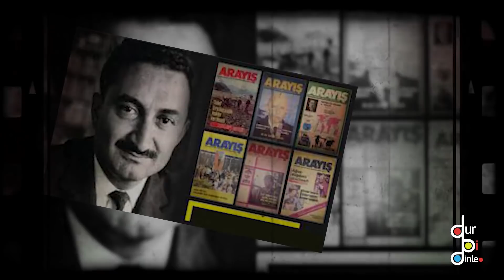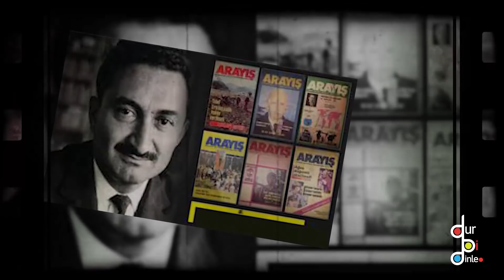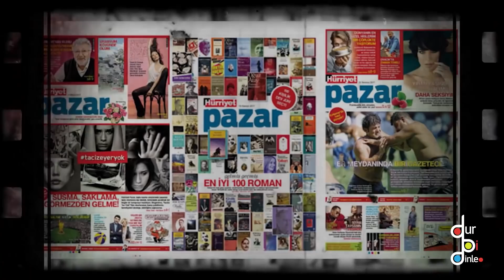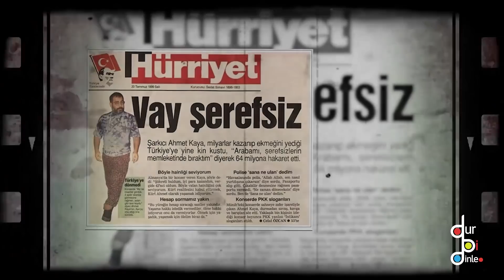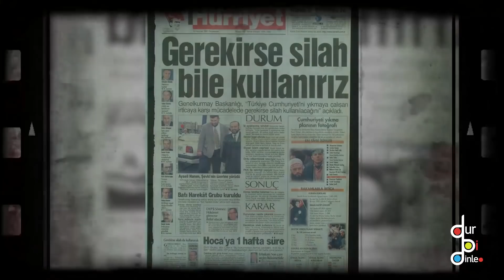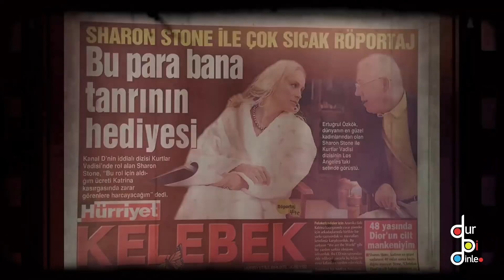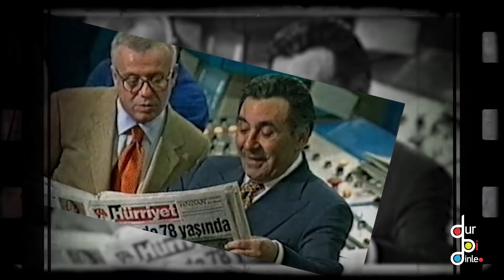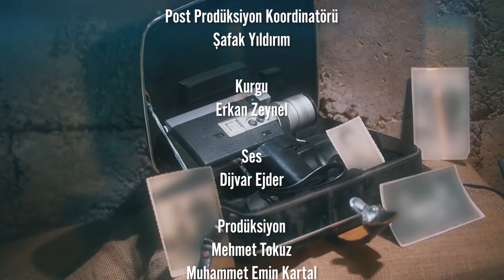ERTUĞRUL ÖZKÖK "İKİ DEVRİMCİ GÖRDÜM BİRİ ATATÜRK DİĞERİ ÖZAL!"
Dur Bi Dinle serisinde bu haftanın konuğu Ertuğrul Özkök. Kadınların basın yayın sektöründe hak ettiği yerde olması için çok çaba harcadığını söyleyen Özkök, önemli olanın hayatı keyifli yaşamak olduğunu belirtti. Döneminde olay olan manşetleri konuştuğumuzda, "Gazeteye koymadığım şeylerin de hesabını ben verdim!" diyen Özkök, attığı manşetleri ve perde arkasını anlattı.

Miniabahce’ye katkılarından dolayı teşekkür ederiz.